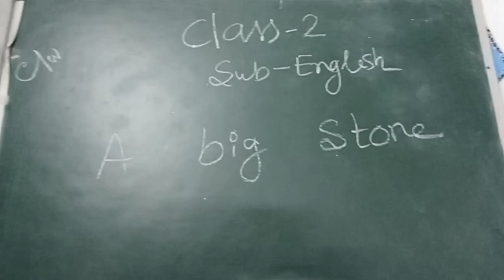rising sun public school kadamtala e Class